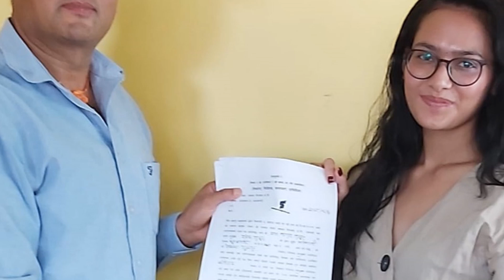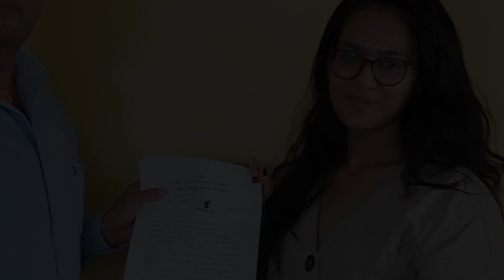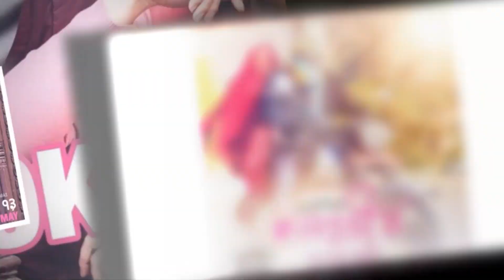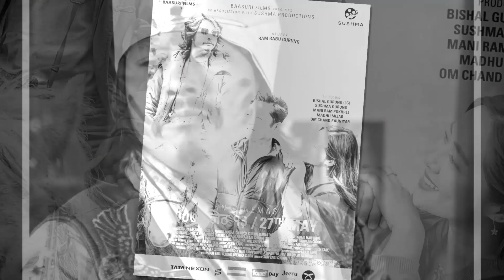नायिका माथि दुर्व्यवहार गर्न खोज्ने एक युवक पक्राउ - BM NEWS MAY 30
© by Budha Subba Digital Pvt.Ltd.